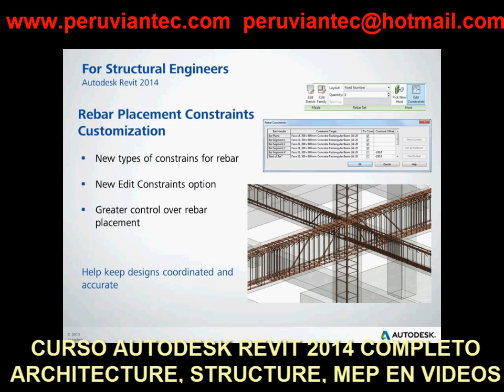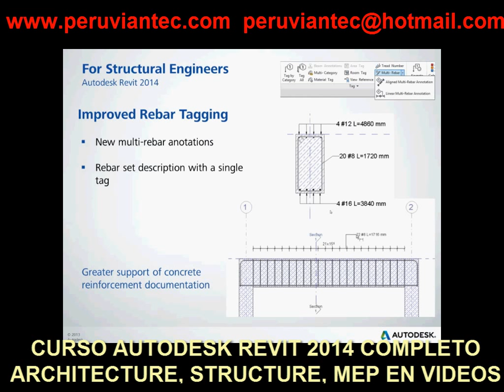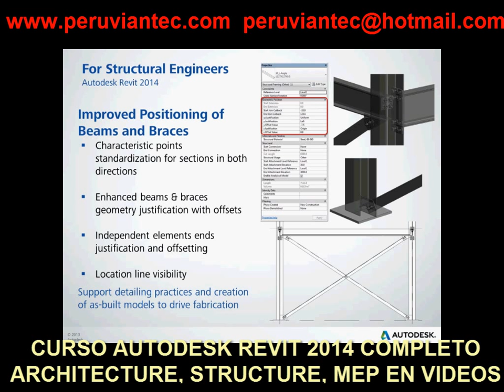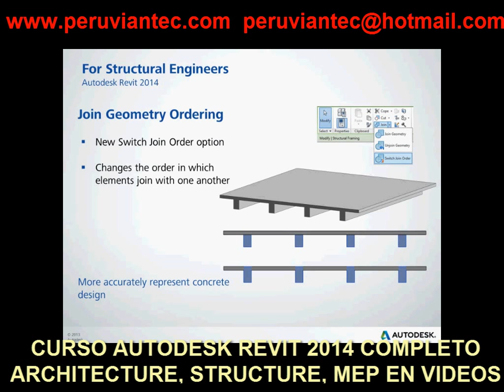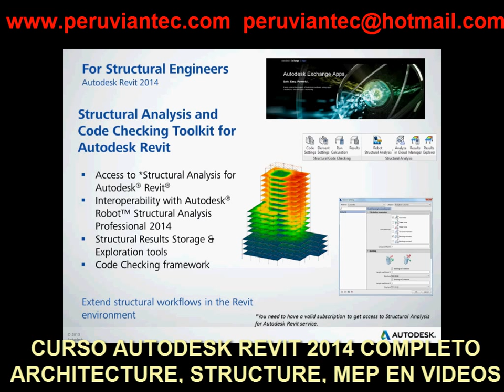CURSO REVIT 2014 FULL ESPAÑOL, TUTORIAL REVIT ARCHITECTURE 2014 Novedad 8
CURSO REVIT 2014 COMPLETO EN ESPAÑOL EN VIDEOS
REVIT ARCHITECTURE 2014 COMPLETO

01 Revit 2014 Novedades Curso Completo Parte 8

Revit 2014,
Curso Revit 2014,
Revit architecture 2014,
Revit architecture 2014 español,
Revit 2013,
Revit 2014 tutorial en español,
Revit 2011 tutorial en español,
Revit architecture 2012 tutorial español,
Revit architecture,
Revit architecture 2013,
Revit structure,
Revit mep,
Revit avanzado,
Revit structure 2012 tutorial en español

Revit 2012
Revit architecture 2013 español
Revit architecture 2012 tutorial basico
Revit architecture 2013 tutorial español
Revit acotar
Revit basico
Revit bim
Revit barrido
Revit cotas
Revit cortes
Revit cimentacion
Revit crear niveles
Revit columnas
Revit crear familias
Revit curso avanzado
Revit carretera
Revit cubiertas
Revit curso
Revit desde cero
Revit desniveles
Revit david
Revit descargar
Revit demo
Revit detalles
Revit español 2013 cap 2
Revit estructura 2013
Revit en español
Revit escaleras
Revit elevaciones
Revit estructuras
Revit español 2013 cap 1
Revit from delima
Revit familias
Revit full 2013 cap 1
Revit full 2013
Revit family
Revit full
Revit full 2013 cap2
Revit fachadas
Revit for mac
Revit gratis
Revit house
Revit habitaciones
Revit importar cad
Revit instalacion
Revit instalaciones electricas
Revit instalaciones sanitarias
Revit iluminacion
Revit instalaciones
Revit ipad
Revit imprimir
Revit introduction
Revit luces
Revit losas
Revit leyendas
Revit mep tutorial español
Revit masas
Revit mep 2013
Revit mep 2013 en español
Revit metrados
Revit mep 2012
Revit mep español
Revit materiales
Revit mep 2012 cap 1 sistemas de tuberias
Revit niveles
Revit norte
Revit presentacion de planos
Revit paso a paso
Revit presentacion
Revit proyectos
Revit planos
Revit puertas
Revit principiantes
Revit presentation
Revit programa
Revit para mac
Revit render tutorial
Revit renderizado
Revit rampas
Revit recorddido virtual
Revit renders
Revit sesion 6
Revit tutorial
Revit tutorial 2013
Revit topografia
Revit tablas de planificacion
Revit techos
Revit tuberias
Revit tutorial materiales